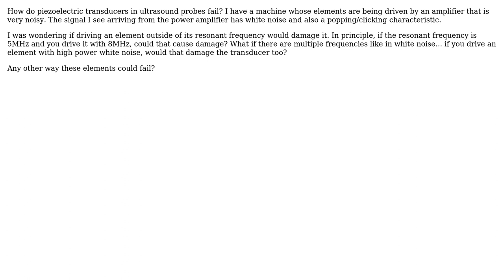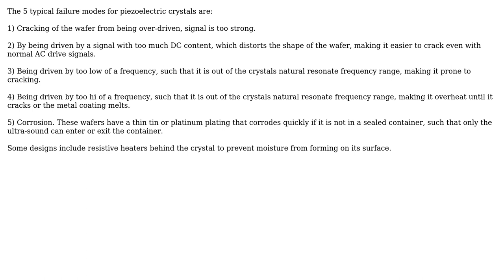Electronics: What are typical failure modes of piezoelectric transducers?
With thanks & praise to God, and with thanks to the many people who have made this project possible! You are responsible for your own actions.